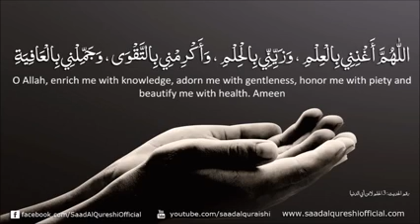Duah for wealth